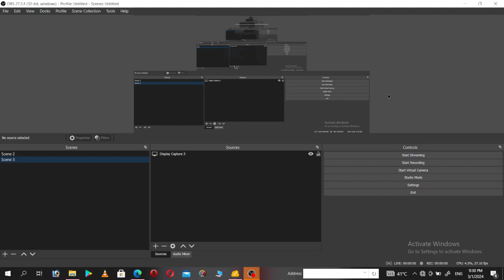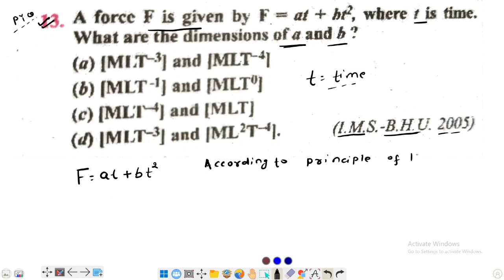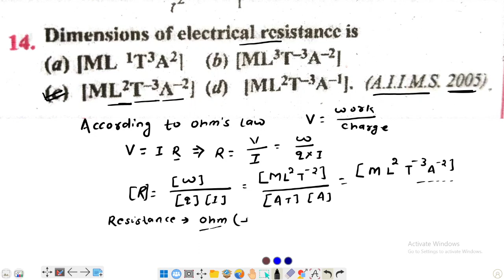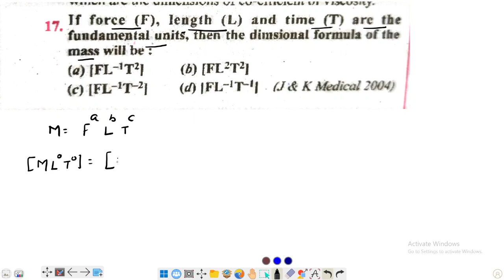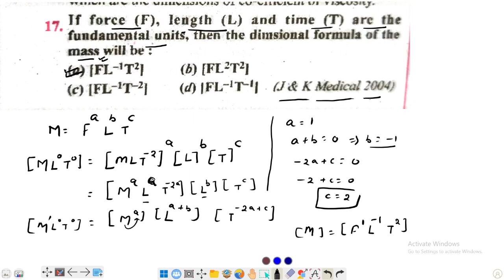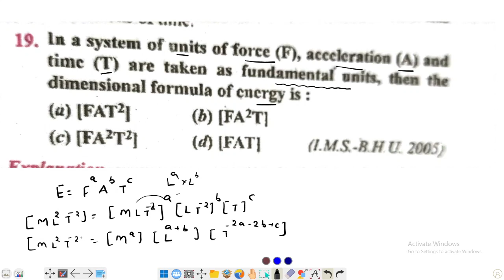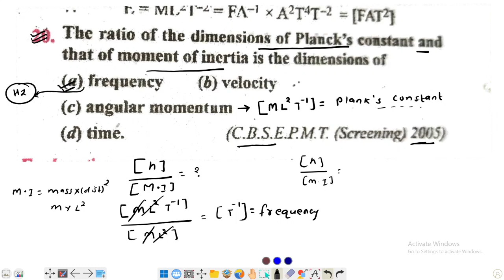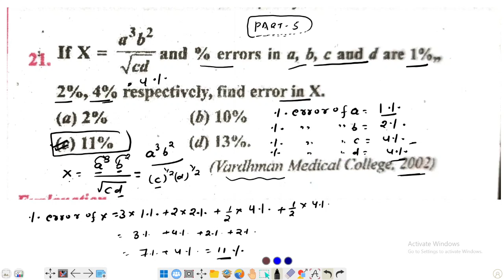Unit dimension and measurements mcq part :- 4 ( BY:- MR. SANJAY SIR)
jac_board_important_questions_for class_11th
unit_dimension_and_measurements_Important _mcq_questions
mcq_viral_questions _for_physics
unit_dimension_and_measurements_Important _mcq_questions
mcq_viral_questions _for_physics
All concepts up to jee level , neet and all competitive exams _questions _set_for_class_11th